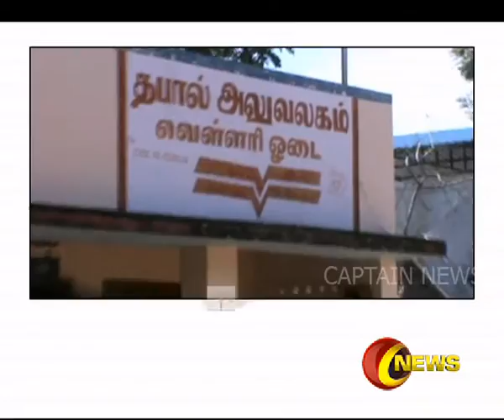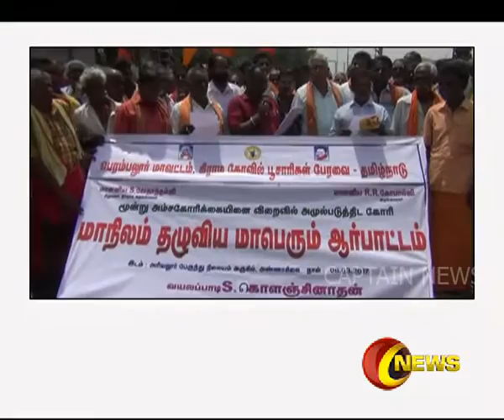Express News | விரைவுச் செய்திகள் | Captain News | 07.03.2017